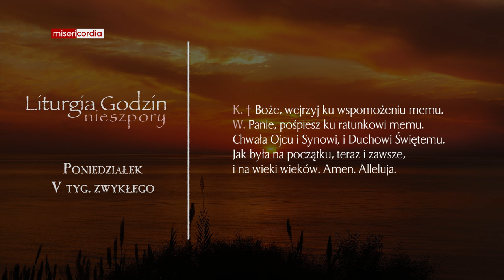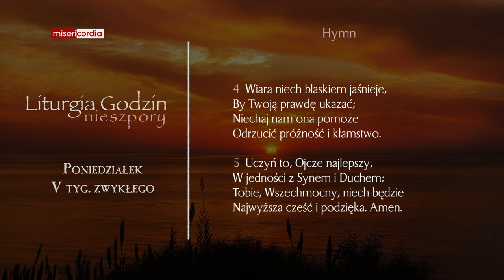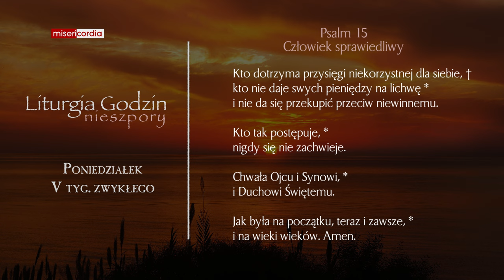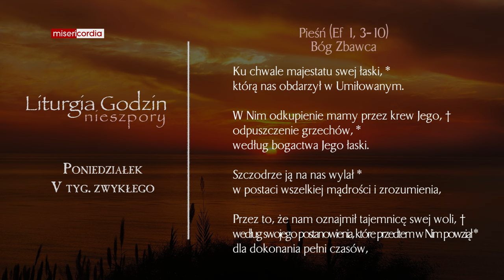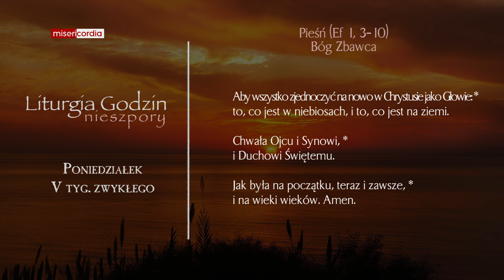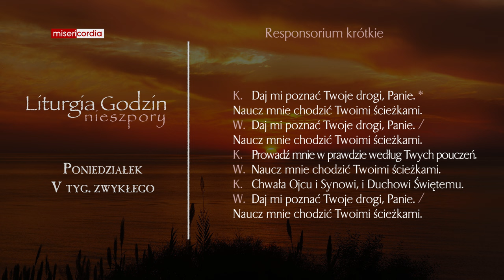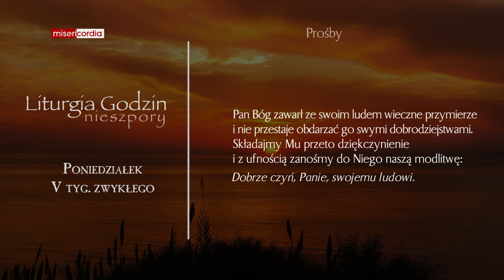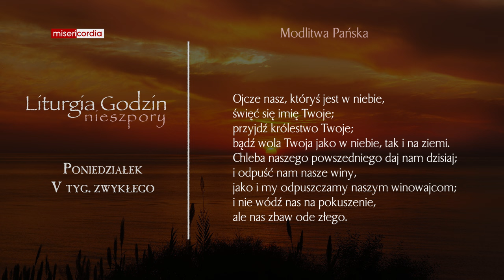Liturgia Godzin | Nieszpory | Poniedziałek, V tyg. zwykłego